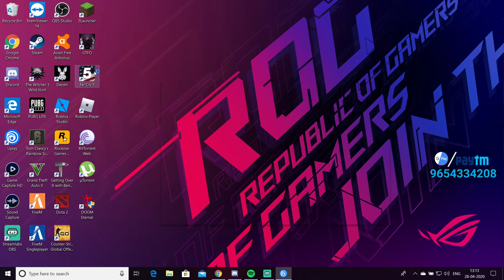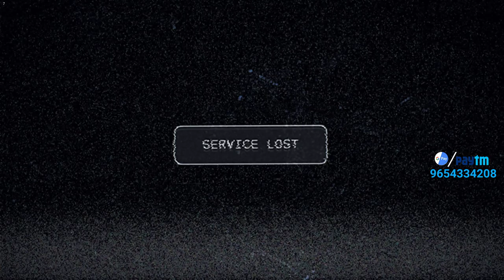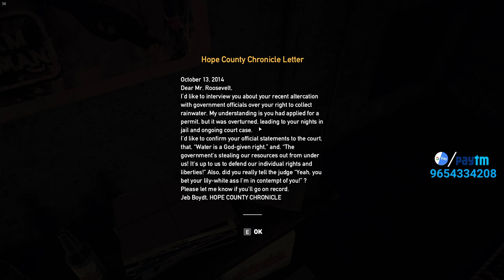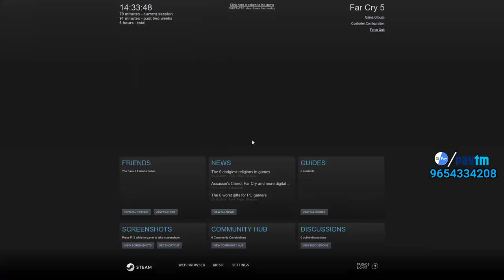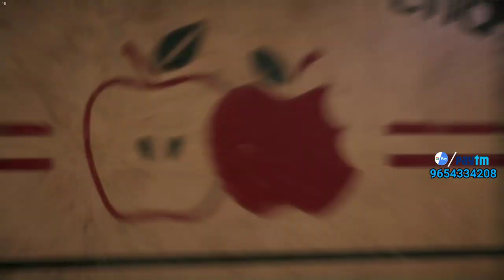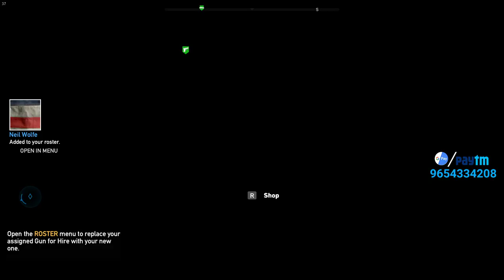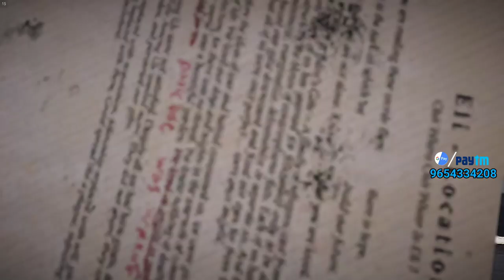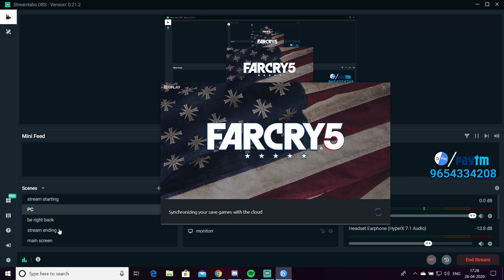Farcry 5 | DAY 65 | Trying new game - let's see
►Respect Moderators.

PLAYING ON iPhone XR PHONE & iPad 2018

Streaming using LAPTOP, ELGATO  HD60s and StreamlabsOBS.